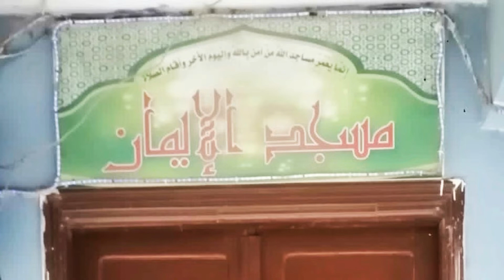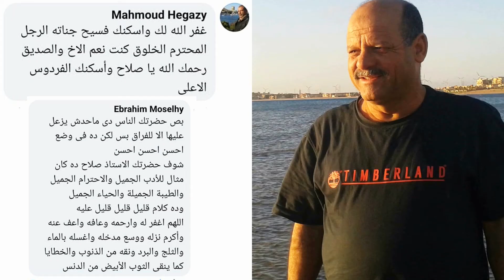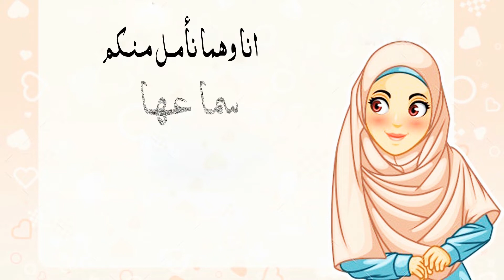رجال تركوا طيب الأثر ( عم صلاح المغربى ) نسألكم الدعاء بالرحمة والمغفرةوجنة عرضها السموات والأرض .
إنك ما ذكرت أخاً لك بعد موته وأنت تحتسب الأجر إلا سخر الله لك من يذكرك , ولا ترحمت على مسلم إلا سخر الله لك من يترحم عليك .
نسألكم الدعاء بالرحمة والمغفرة لعم صلاح المغربي ,, كان رحمة الله عليه من محبين بيوت الله وخادم لها .. ونستعرض فى الفيديو تلاوة بصوته رحمة الله عليه ..
نأمل منكم سماعها وإعادة نشرها والدعاء لعم صلاح بالجنة والرحمة .